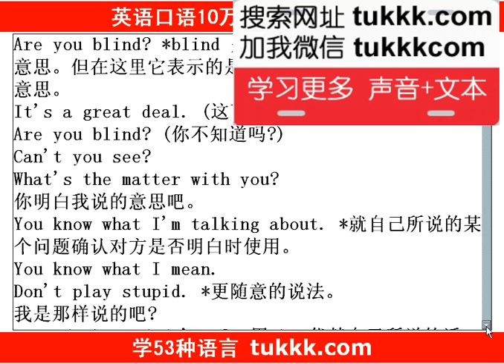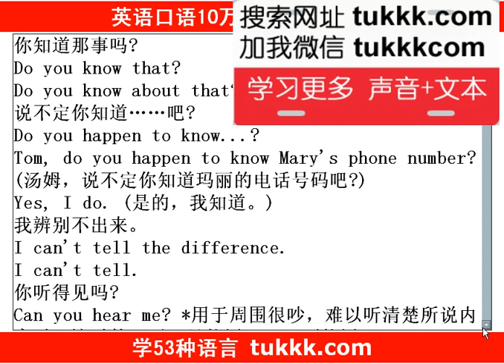常用英语口语练习8000句 纽约英语口语网 97